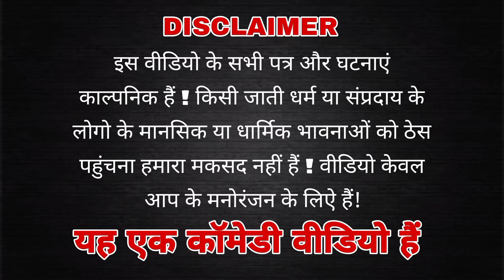khichari_2025 || हैप्पी दही चुरा || Hindi Comedy || New Comedy Video makarsankranti #2025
khichari || हैप्पी दही चुरा || Hindi Comedy || New Comedy Video makarsankranti #2024 खिचड़ी @ManiMerajVines @surajroxmasti3182 @AkhijiBhojpuriiComedy

हैप्पी दही चुरा २०२४
Happy Khichari
Happy Dahi Chura 2024
Happy Makarsankranti 2024

Cast :- Tinku Nonia, Sandip Thakur, Sesnath Singh, Suraj skd, Deepak

Artist :- Nandani Turi

Script :- Tinku Nonia
Camera :- Suraj skd
Edit :- Tinku Nonia
Thumbnail :- Tinku Nonia
PRODUCER :- Kamlesh Nonia (Haripur)

                 SPECIAL THANK,S
    Santosh Raj Chauhan, Kartik Kesar

dahi chura comedy
dahi chura comedy video
dahi chura tilkut
khichari special comedy
khichari hindi comedy
khichari comedy video
comedy video
comedy cartoon
chauhan comedy circus
jhanjra comedy
chouhan production
tinku tarkata
tarkata tinku new video
tinku nonia comedy video
dahi chura comedy 2024
chouhan comedy
happy makarsankranti2024
comedy circus
comedy video
mani miraj vines
mani miraj ka comedy
mani miraj khichari comedy